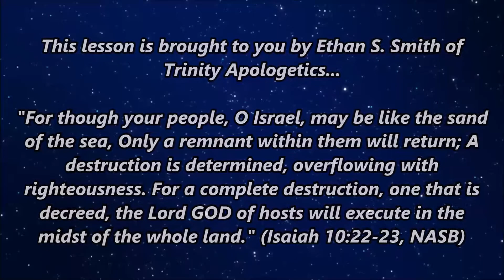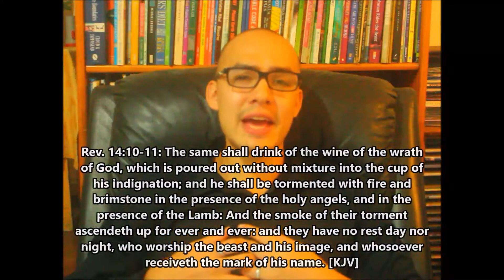1 Verse That Supports Calvinistic Reprobation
Is reprobation biblical? If we take the doctrine of Reprobation as simply the view that God withholds His right to show mercy on sinners by passing over some to the display of His glorious righteousness and holiness (though judgment and punishment), then there are countless verses in Scripture which support this view.

Note that Reprobation is not equivalent to "double predestination" and there are different definitions for both from theologian to theologian. The basic question is, does the Bible (not our personal opinions) show us that God is demonstrated and exalted as holy through judging sinners and He freely reserves this right? Even Arminians have to answer this question and also consider the fact that God chooses to cast unbelievers into eternal hell. Calvinists and Arminians agree that God is merciless to those who end up in hell (yes unbelievers who have rejected Him) and He is incapable of doing any injustice. But do the Scriptures teach the concept of reprobation and God passing over certain individuals for His own glorious purposes? Are there verses which demonstrate what George Whitefield said, "If God is not glorified in your salvation, He will be glorified in your destruction"?

If you'd like to support my ministry on Youtube and/or the Philippines (Heb. 6:9-10, Gal. 6:6, 1Tim. 5:17-18), please try these links:

I definitely need your support and your prayers. I wish to marry and enter full time ministry.